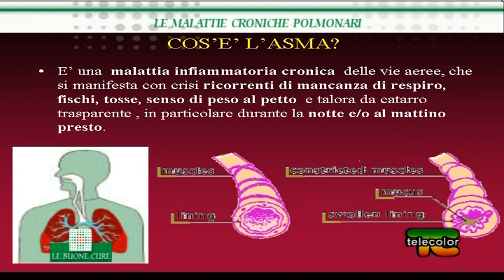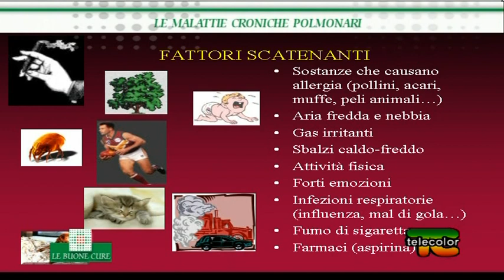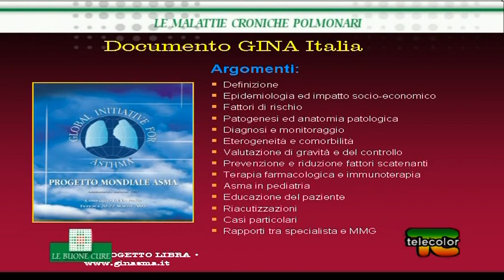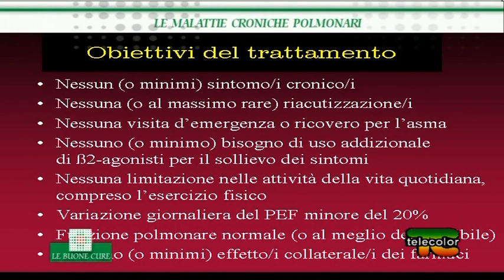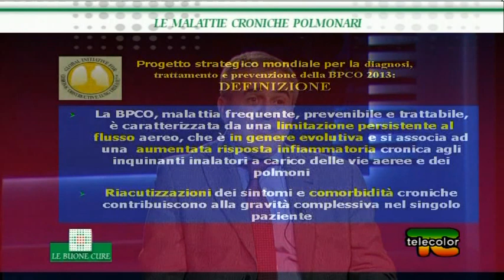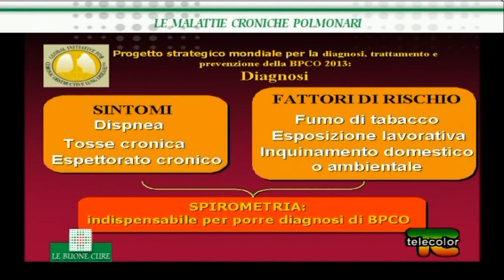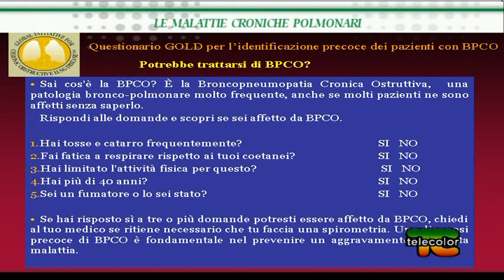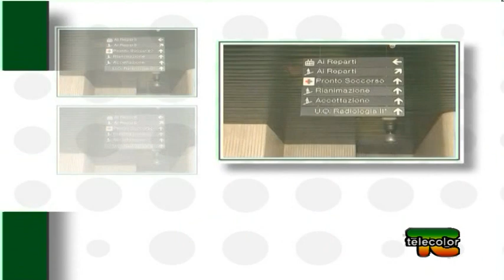Le buone cure: malattie croniche polmonari